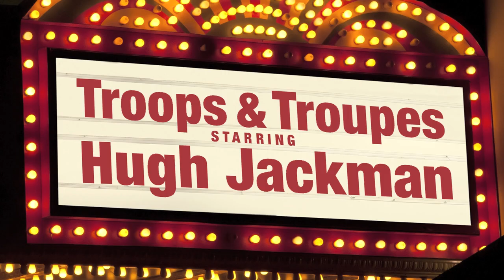Tales From the Campfire: Give Hugh Jackman the Theater Merit Badge!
Let's give a huge welcome to Hugh Jackman. Hugh's a huge star of stage and screen and producer of TROOPS AND TROUPES, a one-man show about a group of thespians who earn the Theater merit badge. Never heard of it? It's one of the BSA's 137 merit badges.

What? Yes, it's REALLY him. Wolverine. P.T. Barnum. That French guy in Les Miserables.

Hugh's generously agreed to help the troop write a skit for the big Spookaree Revue. And it should probably be a comedy, because most people like comedies. Who's ever heard of a skit that was a drama, am I right? And if the skit is at least 8 minutes long with a main character, conflict and a climax, we could earn the Theater merit badge. To be honest, 8 minutes is a little long for a skit. But we can pad it out to get it long enough with some dramatic pauses and more padding and stuff. Plus, who's going to care really. Because it's HUGH JACKMAN everybody!

Meet your new best friends and see past episodes about popcorn, astronaut cats and pizza and American history eagles

CAST LIST
Beith: himself
Gavin: himself
Chase: himself
Julian: himself
Jacob: himself

Filmed on location in Melbourne because we haven't even been to Sydney yet.